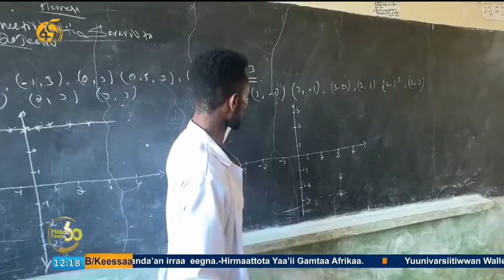Hanqinaalee Meeshaalee Barnootaa G/Jimmaatti